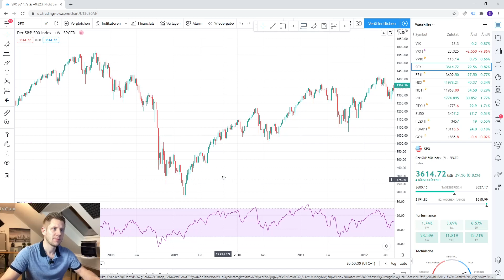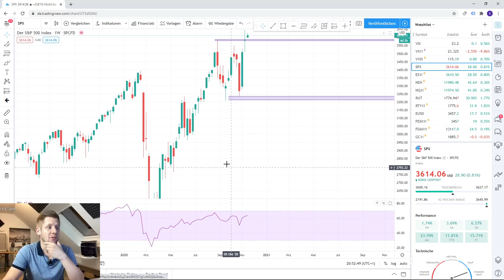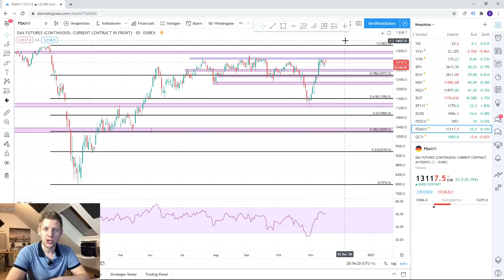DARUM steigt der Aktienmarkt jetzt! Bist du dabei?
Geht es jetzt richtig nach oben mit den Aktien? Kurzes Updatevideo zum Aktienmarkt.

📈 DER INVESTIERER KANAL 📈
▶ Der Investierer Kanal versorgt dich mit Videos rund um effiziente Geldanlagen. Dabei spielt nicht nur die Rendite, sondern auch die Absicherung eine große Rolle
▶ Der Investierer Kanal hilft dir beim Aufbau eines soliden Portfolios kombiniert mit hohen langfristigen Renditen. Sparpläne in Aktienanteile oder ETF's helfen dir dabei dein Vermögen schrittweise aufzubauen.